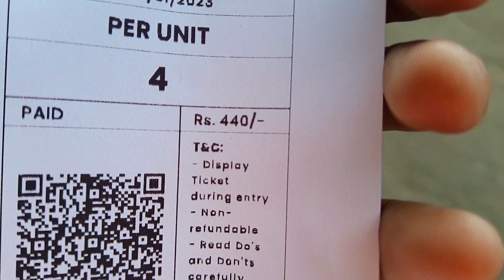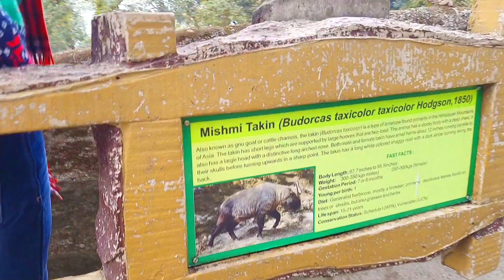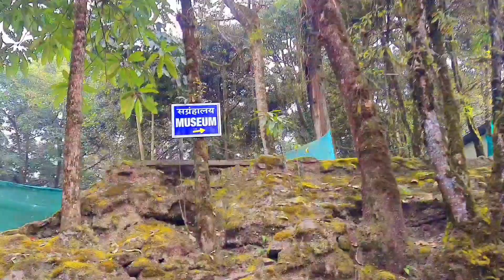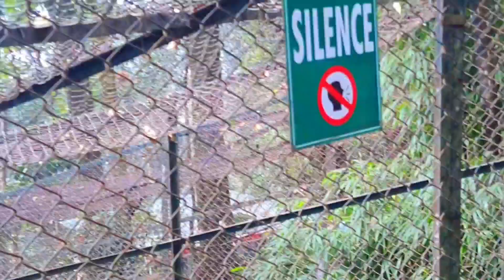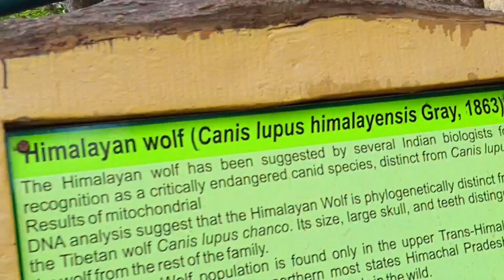दार्जिलिंग जू में चीता मिल गया | Padmaja Naidu Himalayan Zoological Park | Darjeeling Tourist Places